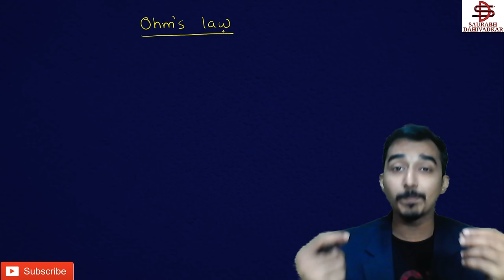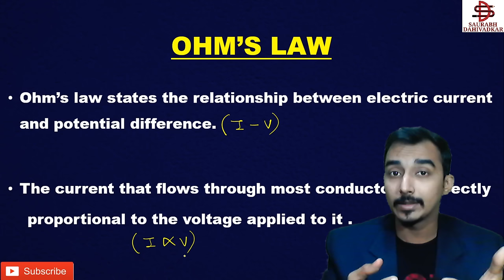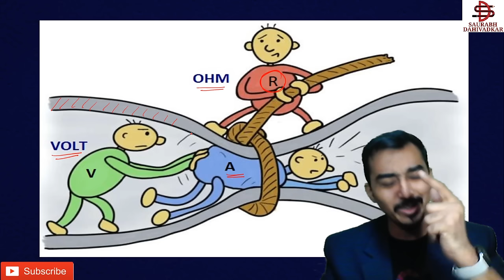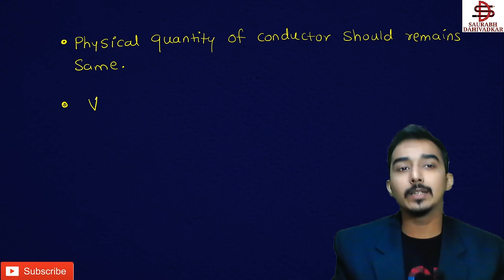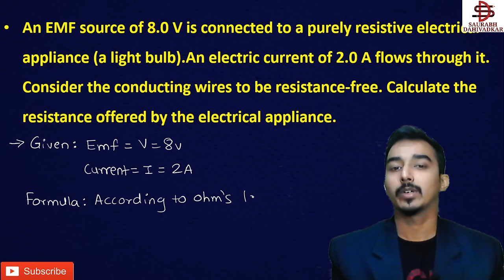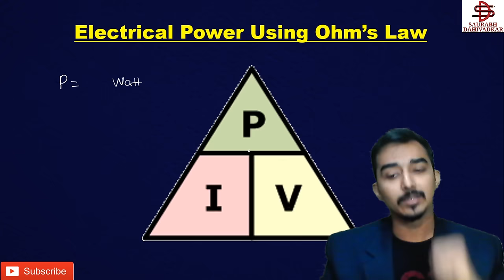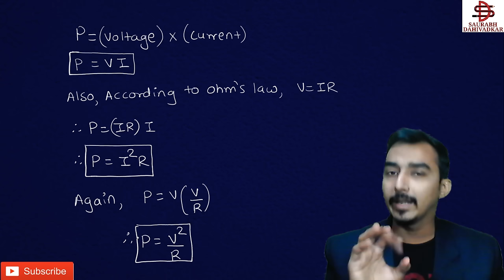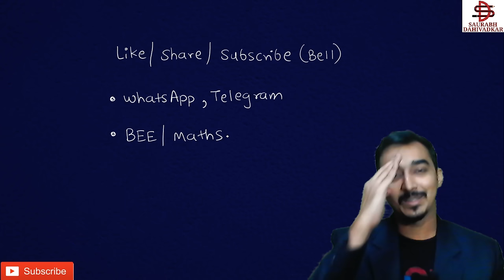BASIC ELECTRICAL & ELECTRONICS | BEE | S-2 | FIRST YEAR ENGINEERING | SEM-1 | DC CIRCUITS |OHM'S LAW